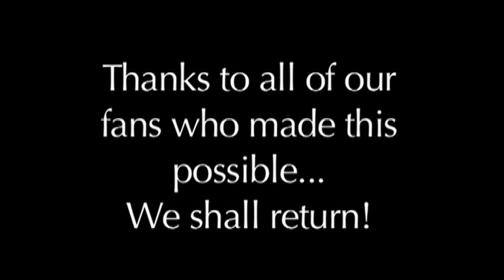Now or Never-Live on Tour 2008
The official video for the song Now or Never off of Kaura's debut EP.   Footage from Kaura's 2008 American Tour.
Directed and Edited by Benjamin Jones